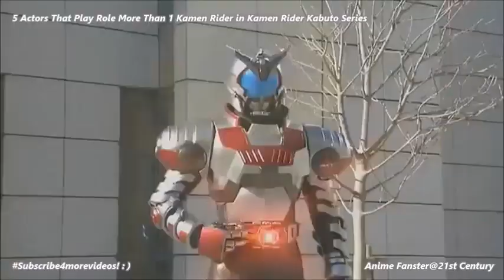5 Actors That Play Role More Than 1 Kamen Rider in Kamen Rider Kabuto Series - Henshin & Finisher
Here's the list of 5 actors that play role with more than 1 Kamen Rider in Kamen Rider Kabuto series 2006 :
1) Hiro Mizushima (Tendou Shouji) - Kamen Rider Kabuto & Dark Kabuto
2) Yuki Sato (Kagami Arata) - Kamen Rider The Bee, Gatack & Kabuto 2019 (Zi-O series)
3) Hidenori Tokuyama (Sou Yaguruma) - Kamen Rider The Bee, Kick Hopper & Another Kabuto 2019 (Zi-O series)
4) Masato Uchiyama (Shun Kageyama) - Kamen Rider The Bee & Punch Hopper
5) Hideo Nakaizumi (Daigo Tachikawa with also known as Native Worms) - Kamen Rider Drake & Sasword